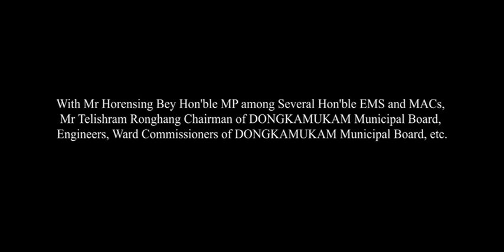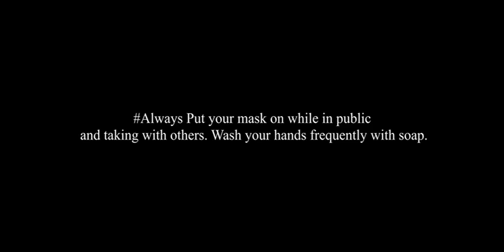KAAC laid foundation stone for Construction of Karbi Guest House at Hojai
Earlier, TuliramRonghang Hon'ble CEM of KAAC, Diphu paid a visit at Dongki KarbiVillage in Hojai District on 7th January 2018.
While interacting with the Karbis of Dongki Village, they mentioned that since 1982 KAAC's Maiden Visit to the area.
After hearing out public grievances, Hon'ble CEM assured for immediate construction of a New Karbi Hemtun Guest House including Boundary Wall & Earthen Work.
Today on 5th August 2020 inorder to fulfill his commitment, Hon'ble CEM KAAC laid foundation stone for construction of Karbi Hemtun Guest House at Dongki Karbi Village. He also said Earthen work and Boundary wall already being done and KAAC is setting on a target to complete the Construction work of Karbi Hemtun Guest House Building by the end of February 2021.

With Mr Horensing Bey Hon'ble MP among Several Hon'ble EMS and MACs, Mr Telishram Ronghang Chairman of DONGKAMUKAM Municipal Board, Engineers, Ward Commissioners of DONGKAMUKAM Municipal Board, etc.

Always Put your mask 😷 on while in public and talking with others. Wash your hands frequently with soap.